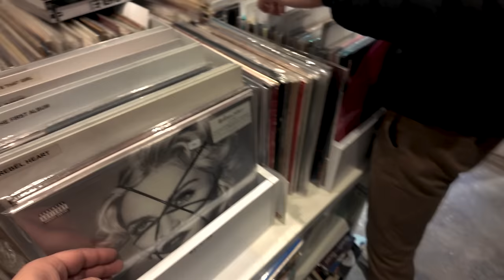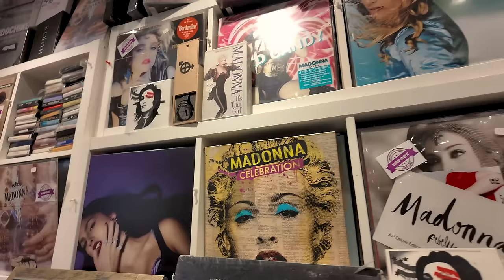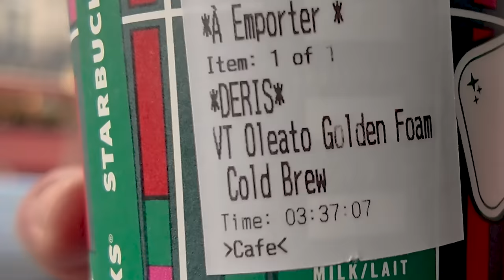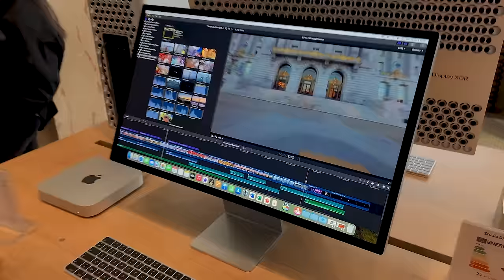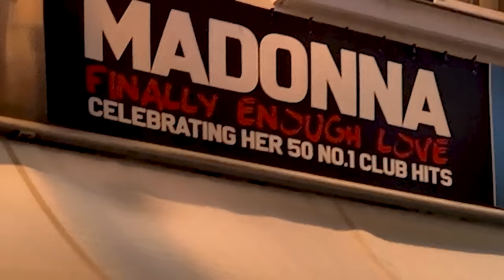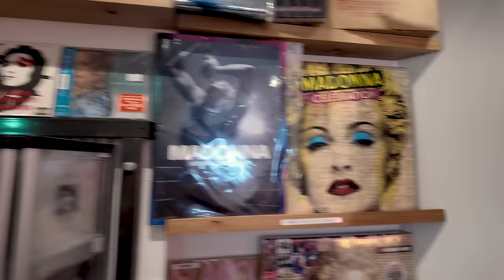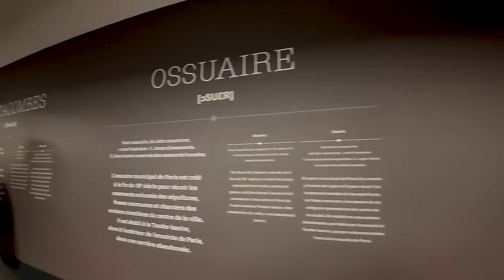"FAMILY FRIENDLY" VLOG IZ PARIZA!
✥ MERCH ✥

✥✥ GAMING KANAL! ✥✥

Hvala svima koji me prate i redovito gledaju moja videa! Ako imate neke želje ili ideje, slobodno ih pišite u komentarima!